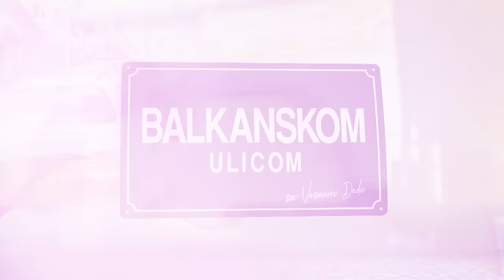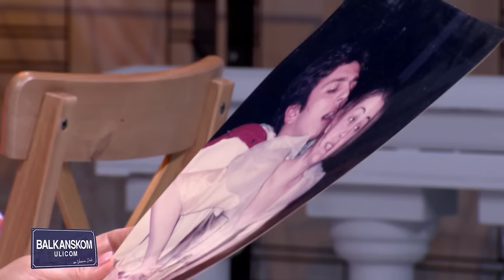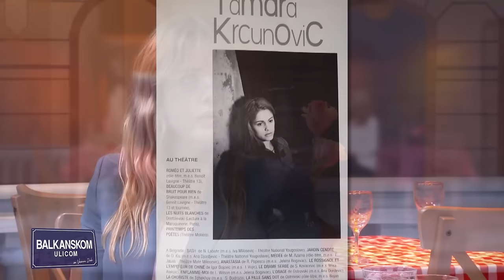Balkanskom ulicom gost Tamara Krcunović - 04. epizoda